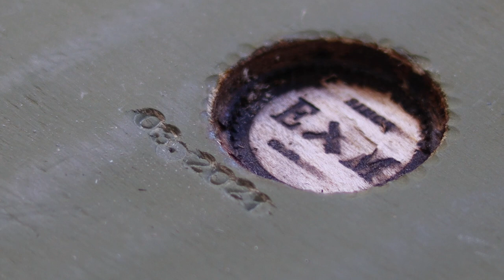Building a Welsh Stick Chair - Part 5 | COMPLETED!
The Welsh stick chair is finished and I was able to make it comfortable. That is a win. Time to sit back and enjoy it while I plan out my next build. Thank you for following along. You can watch the entire chair build series

Summary:
Seat - Poplar
Arm - HDPE wrapped with hemp chord
Crest rail - Red Oak
Legs - Red Oak
Stretchers - Red Oak
Stick - Red and White Oak
Wedges - White Oak

Finish:
Arm - Zinsser Amber Shellac - 3lb cut
Everything else - Old Fashioned Milk Pain Co - Barn Red, Cackle Medium, and Bayberry Green
Top coat - Zinseer Dewaxed Shellac (1lb cut) and Minwax Dark paste wax

I purchased all of the products used for this chair.